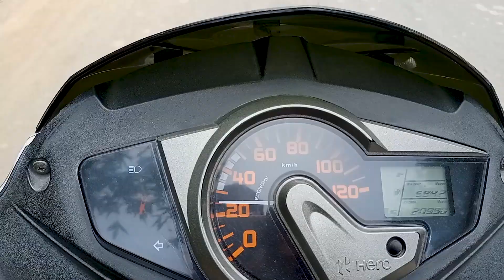Dosa Invitation with Friend Home 😋 Aditya Pandey Vlogs